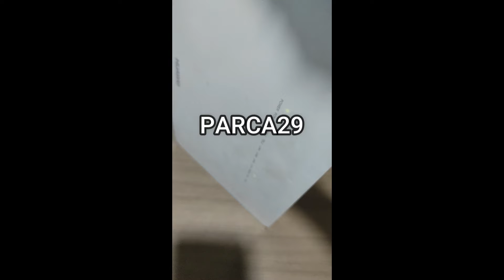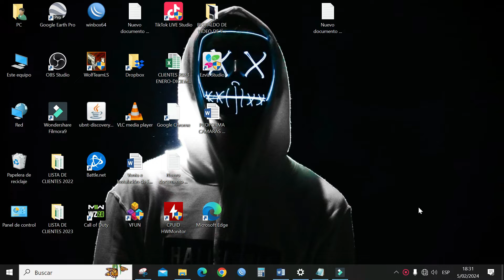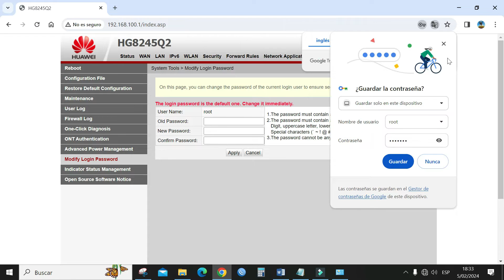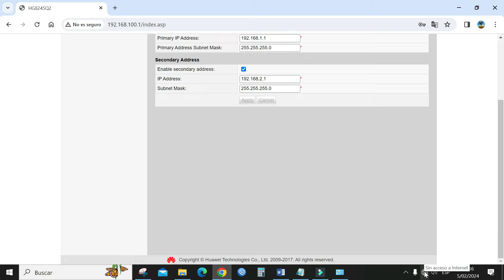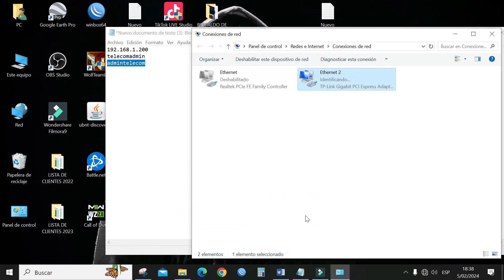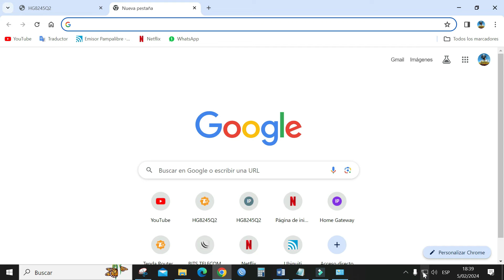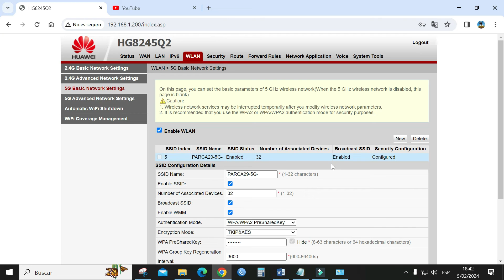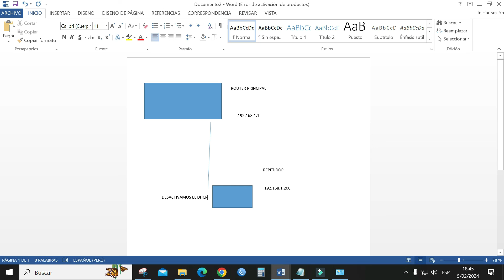MODO REPETIDOR MODELO EcholiLife HG8245Q23 GPONG HUAWEI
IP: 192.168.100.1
SUPERUSUARIO: telecomadmin
CONTRASEÑA: admintelecom